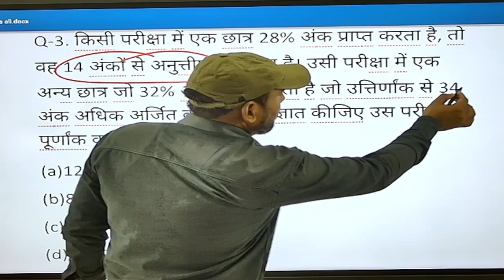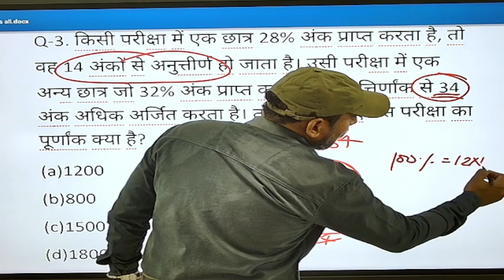Pariksha mein fail pass per aadharit prashn||Percentage||Purnank Nikalna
Utrinank kaise nikale